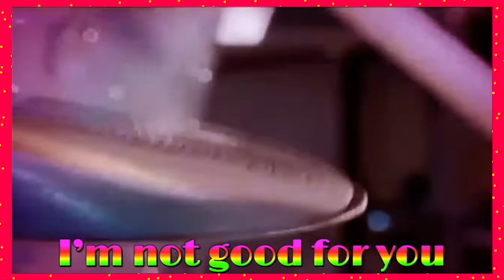Krokus - American Woman (1982) lyrics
Album: One Vice at a Time
Release date: March 1, 1982
Studio: Battery Studios, London
Origin: Solothurn, Switzerland

Marc Storace – lead vocals
Fernando von Arb – lead and rhythm guitar, bass, piano
Mark Kohler – rhythm and lead guitar, bass
Chris von Rohr – bass, piano, percussion, drums
 Freddy Steady – drums, percussion

Krokus is a hard rock/heavy metal band from Switzerland. They enjoyed success in North America during the 1980s.

Krokus was founded in Solothurn in 1974 by Chris von Rohr (vocals and multi-instruments) and Tommy Kiefer (guitar), both former members of Kaktus. Former TEA vocalist Marc Storace joined the band as frontman in time for their Metal Rendez-vous album in 1980.